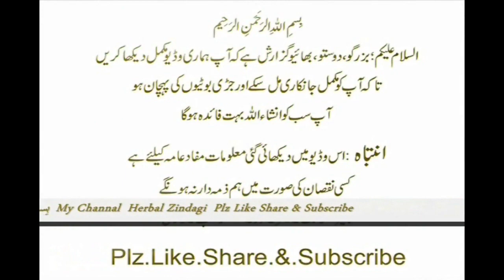Mardana Jaraseem Ke Liye Johri Capsule Timing Aur Msasana Mazboot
Watch :Mardana Jaraseem Ke Liye Johri Capsule Timing Aur Msasana Mazboot